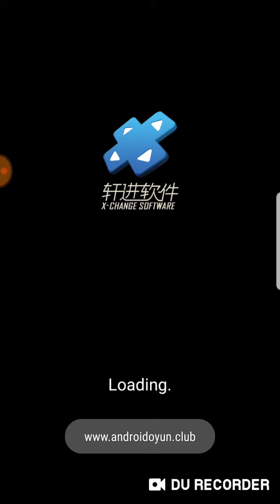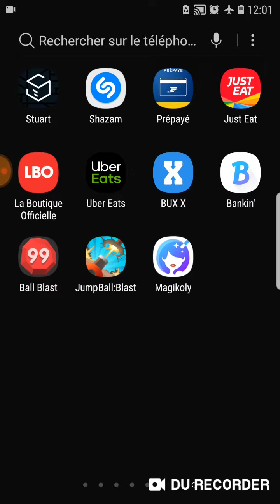Test du jeux mobile : Ball blast version originale vs crack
Bonjour à tous et bienvenue cette nouvelle vidéo aujourd'hui je test pour vous le vieux mobile balle place je teste 2 version la normale et celle modifier, pour télécharger la version originale rien de compliqué c'est disponible dans l'App Store et Google Play pour la version modifiée vous pouvez la télécharger